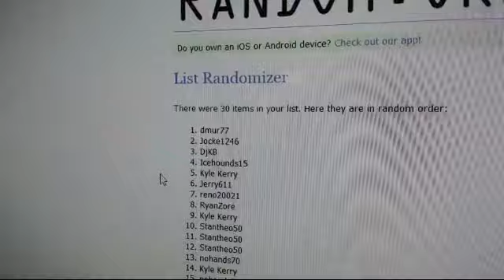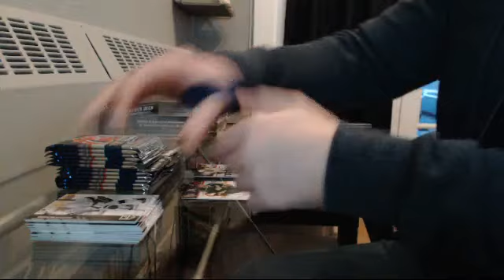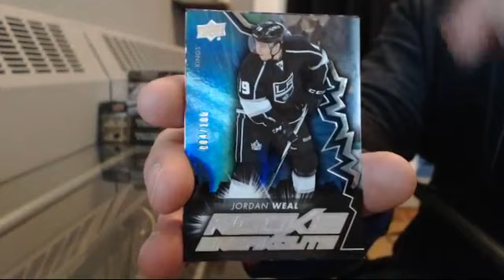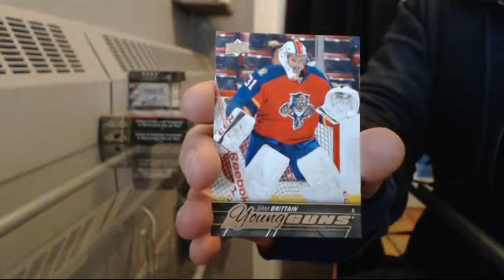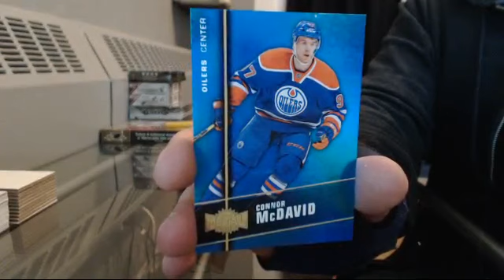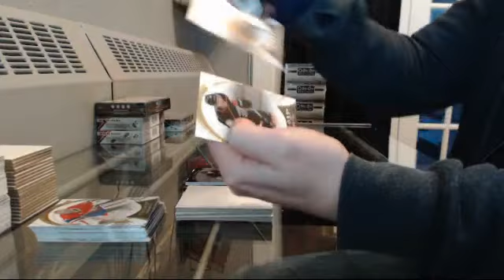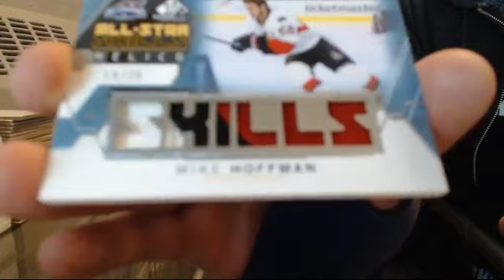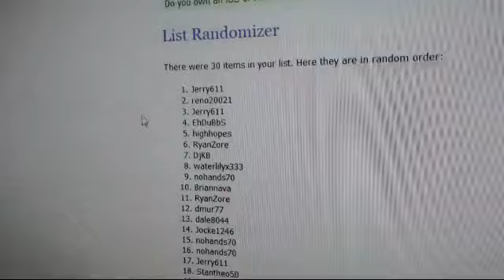March Madness Break #15